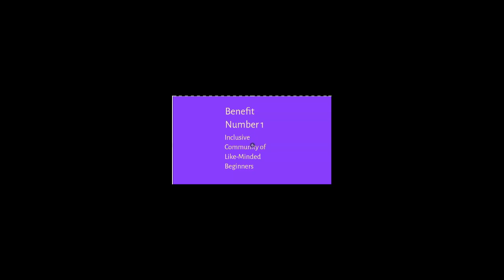Let's Go Over The Benefits Of a TAO (Taking Action Online) Membership☀️☀️Beginner Best Training☀️☀️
In this video, I show you what I like best about TAO. Taking Action Online Training membership is packed full of value.
Join TAO today and reap the awesome training benefits that are available to you as a member.
CHAPTERS
00:00 INTRODUCTION
00:21 LEARN FROM PHILIP BORROWMAN

A couple of tools That I use that I highly recommend for you and your online business.

👌👌 Found this video helpful, we'd appreciate your friendly support and like the video 👍👍👍

If you want to learn more about me, you may go to my website which may be found

FREE SPECIAL BONUS - NO PURCHASE NECESSARY

Yes, it’s FREE… No need to buy anything in order to get access!!!